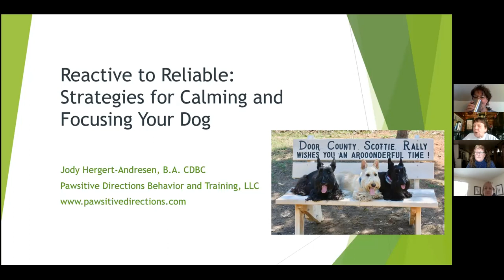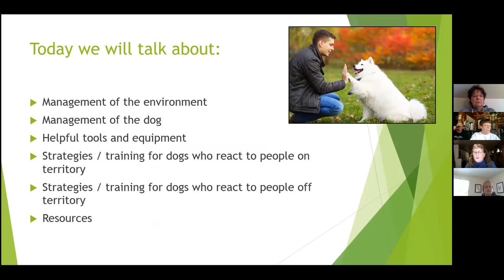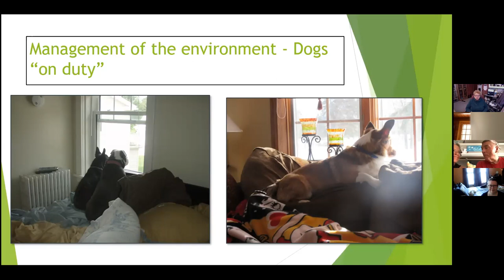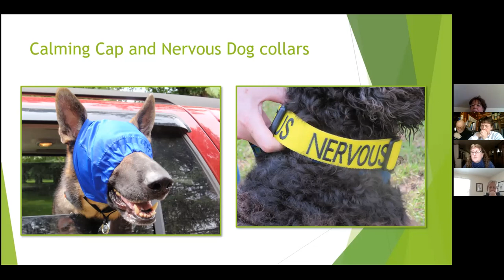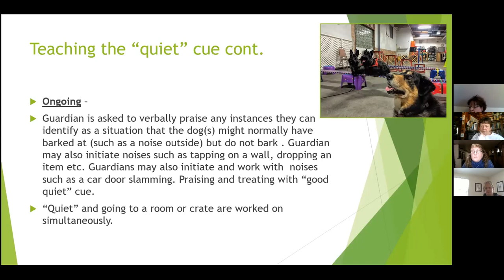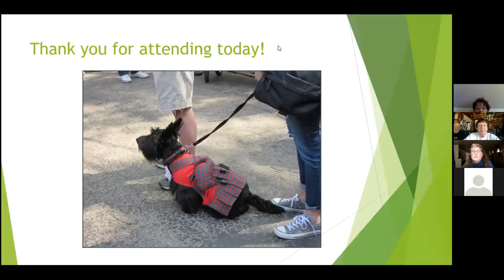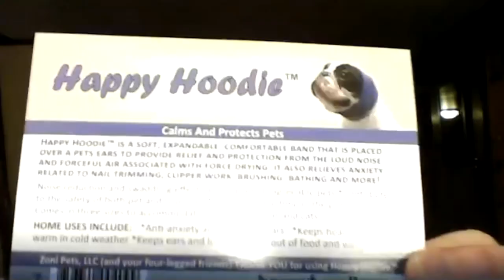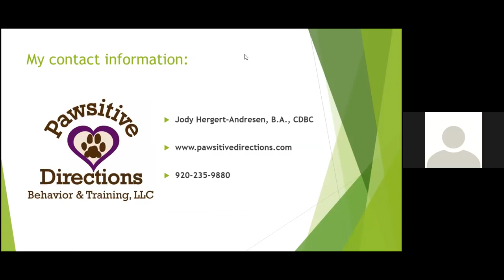DCSR ZOOMIES 2/27/21: REACTIVE TO RELIABLE- CALMING & FOCUSING YOUR DOG by Jody Hergert-Andresen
Perhaps you share your home with one of those sweet dogs who can become incredibly territorial and reactive to the slightest stimulation?  How do you work with them to achieve calm and appropriate training success? Join Jody Hergert-Andresen to learn the basics of how to tackle this issue. Jody is always a favorite speaker at the Door County Scottie Rally and has been dedicated to dogs and their families since 2000.
Jody Hergert-Andresen BA, CDBC
Pawsitive Directions Behavior and Training, LLC, Oshkosh, WI

Please help support Door County Scottie Rally in its mission of bringing education to you in the comfort of your setting by sending a donation to DCSR, PO Box 337, Baileys Harbor, WI 54202 or our